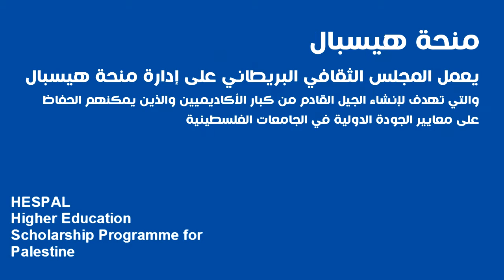Gaza Chevening students 2016-2017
أخيرا، استطاع 8 طلاب المغادرة من قطاع غزة للالتحاق بجامعاتهم في بريطانيا من خلال برنامجي المنح تشيفنينغ و هسبال.

حكينا مع اثنين من المستفيدين من هاي المنح، خلينا نشوف أهمية المنح بالنسبة لهم...

Finally, 8 students from Gaza were able to leave to continue their higher education in British universities through the Chevening & Hespal scholarship programs.

We spoke with two of them...let's watch together what they had to say about the importance of these scholarships.